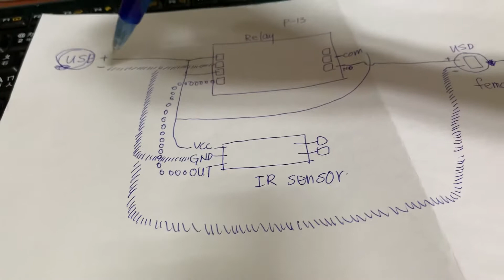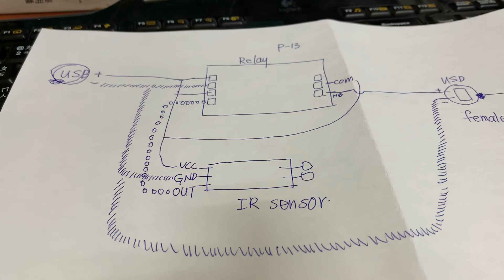可設定電器回饋時間